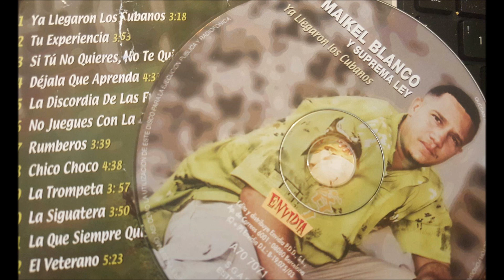MAIKEL BLANCO Y SUPREMA LEY - RUMBEROS